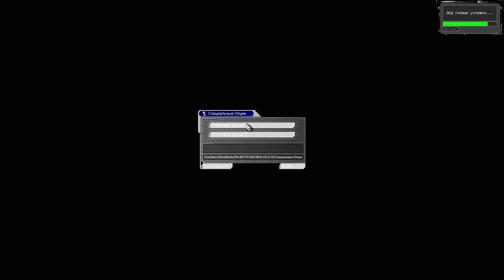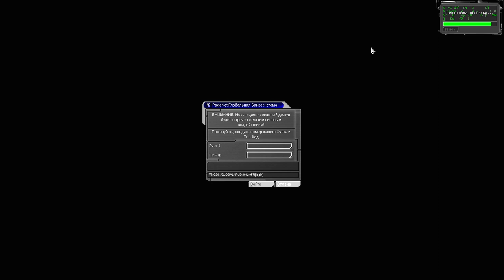Deus Ex [2000] - Прохождение #11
DeusEx game of the year [2000]